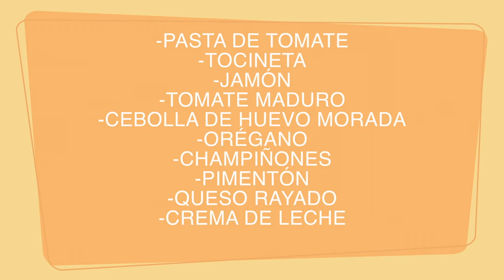Recomendados: Pan Pizza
Un rico pan pizza para disfrutar en familia...